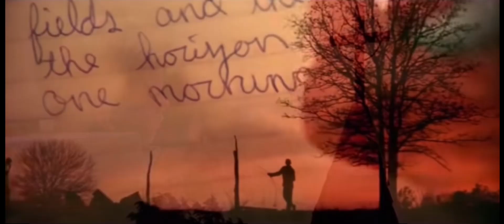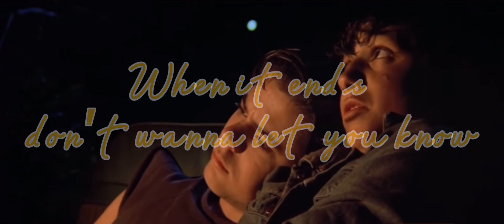Golden - The Outsiders